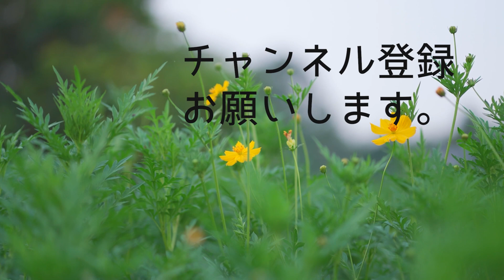採れたてトウモロコシ ゴールドラッシュを茹でてみた#129【木曜日】0720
採れたてトウモロコシ　ゴールドラッシュを茹でてみました。

Mochinoriです。

【木曜日】
自分の庭を自分らしくお洒落するアイデアを紹介していきます。
プロの発想と職人の技能を使い、材料選びや道具の使い方までの説明と
施工方法のプロのコツや注意点も紹介していきます。